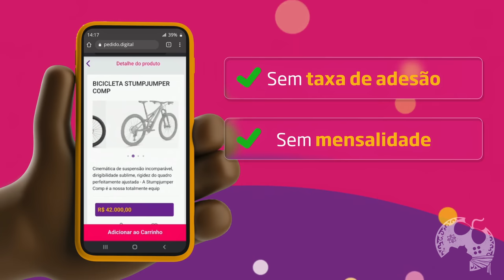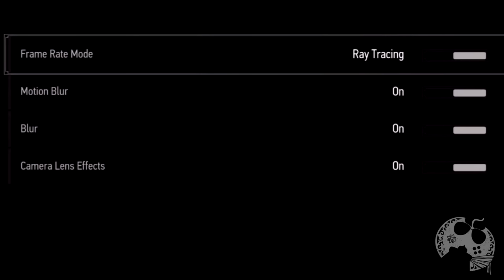O QUE VAI MUDAR NO PATCH NEXT GEN EM THE WITCHER 3 WILD HUNT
Conhecemos finalmente o gameplay de The Wicther 3 Wild Hunt Next Gen e suas novidades. Neste vídeo separo as novidades mais relevantes e dou meus pitacos.
Cola no conteúdo e comente também a sua opinião ^^

Pedido Digital: 00:00:00
Vídeo: 00:00:46

- Jogue comigo
- Emotes únicos
- Grupo exclusivo no WPP e muito mais!!!

Caixa Postal: 4455
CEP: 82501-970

Temos um Grupo de Ofertas no Telegram!

AGRADECIMENTOS
Kallil Augusto